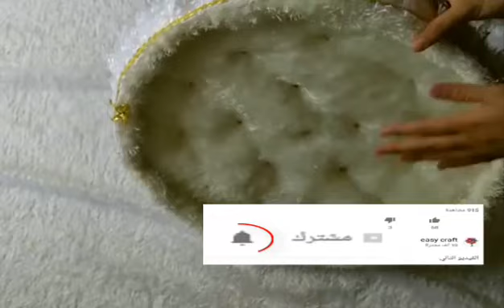لومستنيه بيبى اشترى غربال زى ده وشوفى الفيديو ||اشغال يدويه//غربال السبوع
طريقه عمل غربال السبوع بالخطوات
لوازم السبوع
اشعال يدويه للسبوع
سبوع البيبى
السبوع
اشغال فنيه